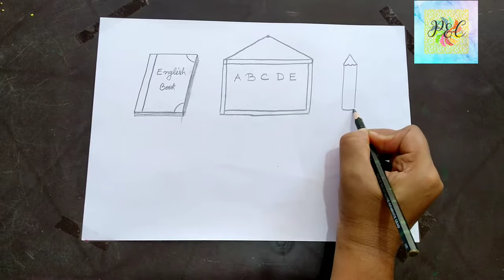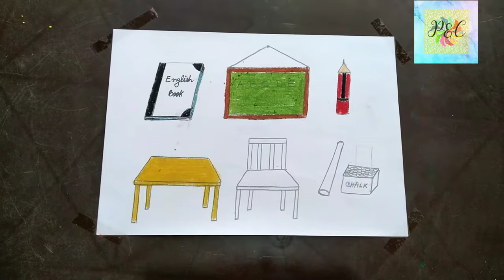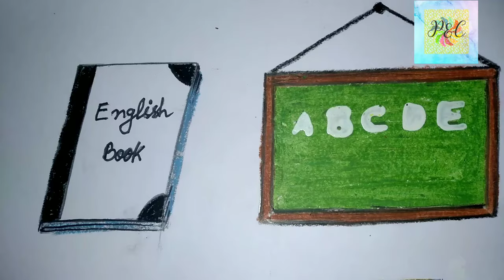How To Draw Classroom Object ll उन चीज़ों के चित्र जो तूम्हारी कक्षा में हैं।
Pencil :Camlin
Colour: Stic colorstix

How to draw classroom object that you see in your classroom in easy way for beginners.learn step by step drawing and colouring process. Guidence for:
CBSC BOARD ,STD 1, hindi (Rimjhim),page no -4
draw and label any rooms of your school
classroom things drawing
draw and label any three things you do in your classroom
वस्तू चित्र
classroom things
class room drawing
classroom drawing easy
how to draw classroom
classroom objects
school things drawing
my classroom drawing
वस्तु चित्र
classroom objects drawing
class room object
how to draw a classroom
classroom picture
draw any one room or a few items from the rooms you visited in school
object drawing
classroom pictures drawing
draw and label a place that you see around you
drawing of classroom
things in the classroom
class room thing
draw pictures of the things in your classroom
draw some of the things you like to buy label your drawing
draw classroom
draw two different rooms and label two objects in them
draw any school helper of your choice
drawing classroom
classroom object
drawing
draw a classroom
classroom objects for kids
draw and colour an object in your classroom
things in classroom
classroom things name
how to draw a classroom easy
how to draw classroom easy